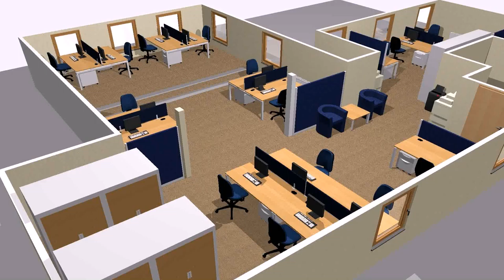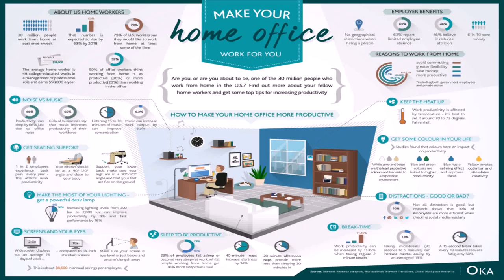Home Office Design Tips (see description) (see description)